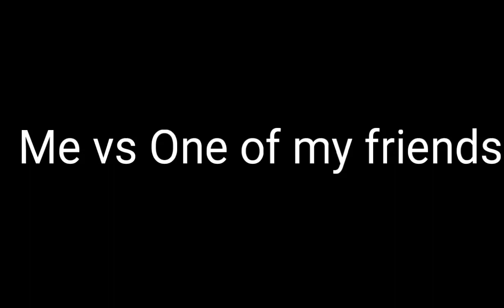Me vs My friends (Part 1/?)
Idk If this would be True but I was Lazy 😣😣 Since it was Night When I made it 🙄🙄🙄